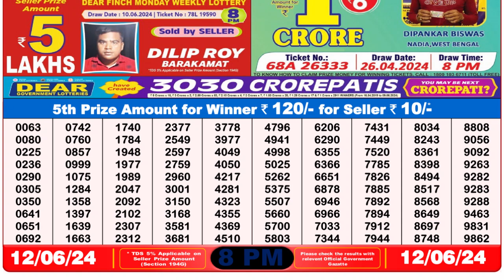🔴Dear Lottery Sambad Live 8pm today 12.06.24 Nagaland State Lottery Result